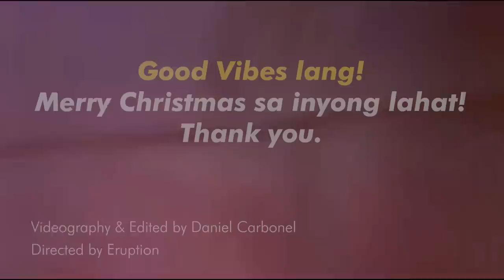ERUPTION x SEE TINH TING TING TANG TANG feat. The Kembot Squad